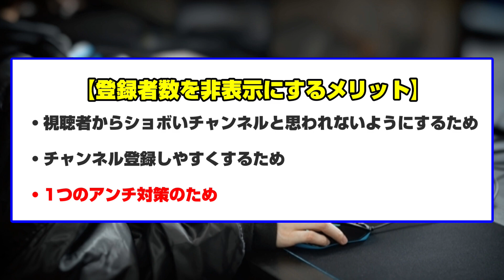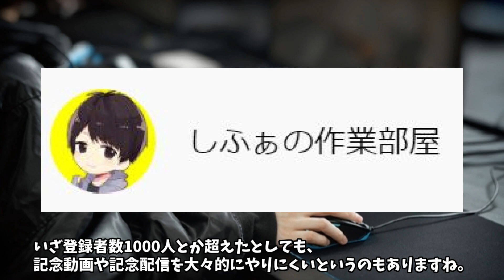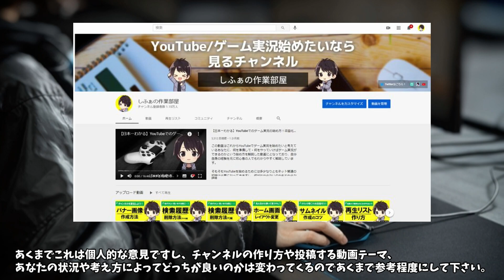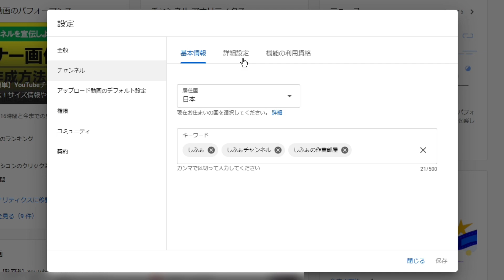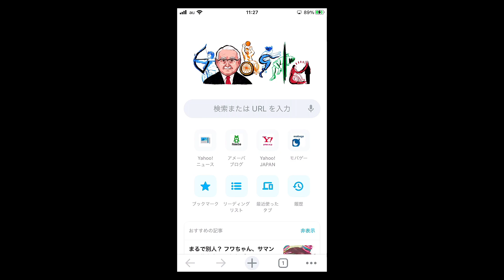【必見】YouTubeチャンネル登録者数を非表示するメリット・デメリットとPCスマホでのやり方を徹底解説！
この動画はYouTubeのチャンネル登録者数を非表示（非公開）にするメリット・デメリットと、PCやスマホで登録者数を隠すやり方を解説して動画になります。

このチャンネルは登録者数0人の頃から登録者数を公開した状態で運営してきましたが、今後新しくチャンネルを作成するのであれば、今度は隠した状態でスタートしたいなと思うほど興味深い情報になっています。

これからYouTube活動を始めたい人は動画の最後まで確認していって下さい。

この動画で紹介している各リンク

🔽特定のユーザーをブロックする設定方法

🔽コメント欄や評価数を非表示にしたり保留にする設定方法

🔽YouTubeのモデレーターの役割や設定方法

【動画目次】
00:00 挨拶＆動画内容の説明
00:51 YouTubeのチャンネル登録者数を非表示するメリット
05:03　 YouTubeのチャンネル登録者数を非表示するデメリット
06:55 PCからチャンネル登録者数を非表示するやり方
07:40 スマホからチャンネル登録者数を非表示するやり方
08:53 動画まとめ

🔸【ノウハウ全出し】3日に1本・たった4ヶ月間動画を投稿するだけでYouTubeで収益化し、1年で登録者1万人を超えたやり方！

他の人の動画で関連する動画